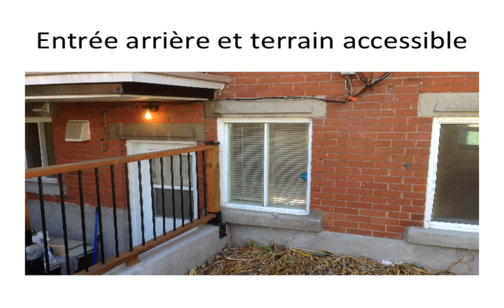946 1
Grand 4 1/2 situé au 946 St-Charles à St-Lambert près St-Georges.2 pas de tout et village, aréna, piscine.Immeuble tranquille et sécuritaire rénové. stationnement arr déneigé, 2 cabanons ext. intercom, entrée Lav-séch, lave-vaisselle, ventilateurs cuisine et sdebain. planchers bois frans et céramique, chauff électrique thermostats électroniques, cuisine et sdebain neuves, plafonds plus de 8', très ensoleillé.Logement situé au demi sous-sol avec balcon arr.610$ par mois, possibilité semi-meublé et animaux. références et premier mois de loyer demandé à la signature du bail Michel 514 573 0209